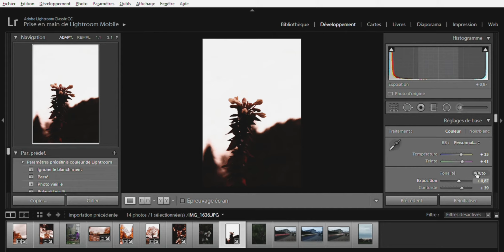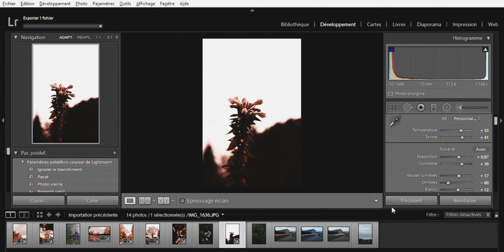LIGHTROOM 7 | Les fleurs d'hiver